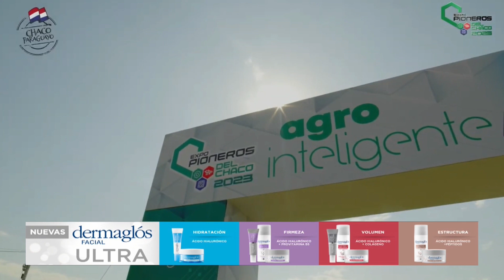Plaza Productiva, uno de los ejes centrales de la Expo Pioneros